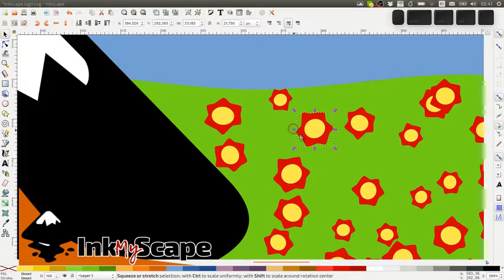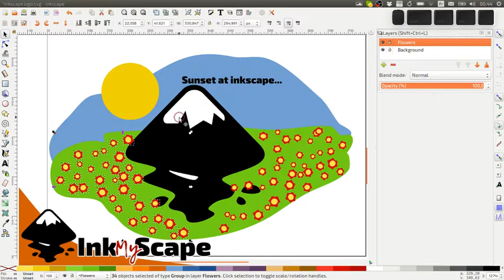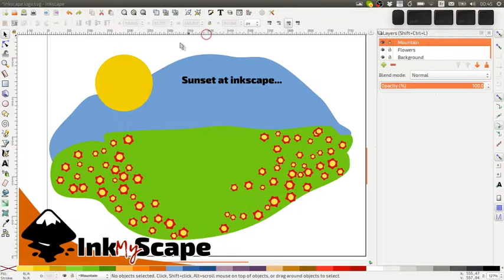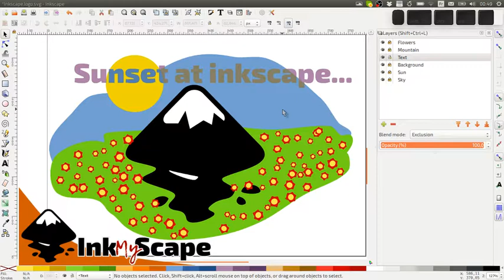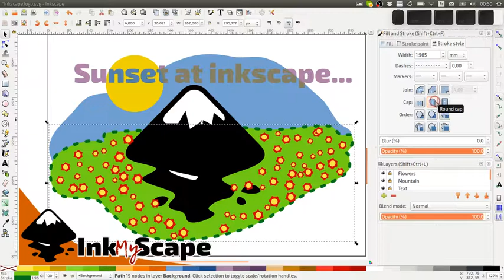3 key concepts in becoming great with Inkscape: Layers, Objects and Paths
I'm showing you the basics of Inkscape: how to use layers and understand what paths and objects are. Once you get these basics, we'll quickly take off to the next level!